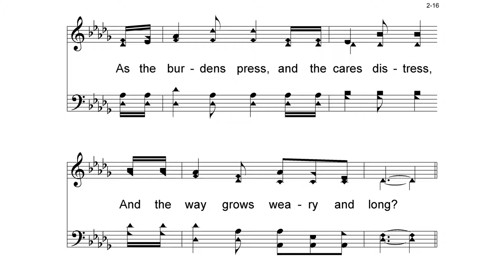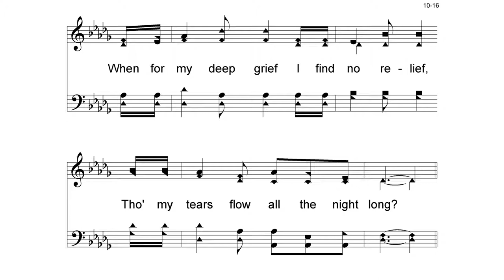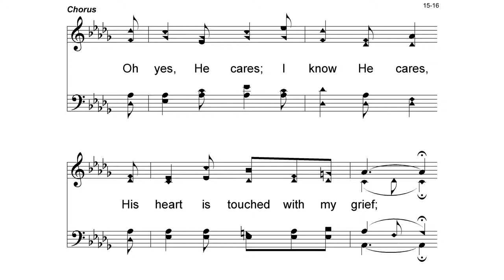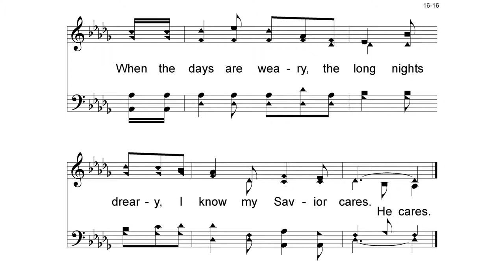Does Jesus Care?